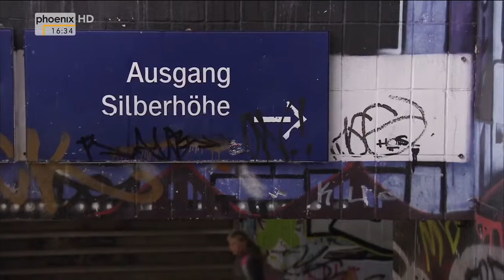Buntes Treiben auf der Silberhöhe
"Er weiß, was es heißt, völlig am Boden zu sein. Aber Frank Ohse hat es geschafft wieder aufzustehen, die Gewalt und den Alkohol hinter sich zu lassen. Jetzt will der Hallenser, dass andere.

Halle, 08.10.12: Das achte Bürgerfest hat auf der Silberhöhe stattgefunden.

Erstmals konnten die D Junioren des SV Silberhöhe ihr können in einem offiziellen Spiel unter Beweis stellen. Und das gleich gegen eine der besten Mannschaften in Halle. In einem pakenden.